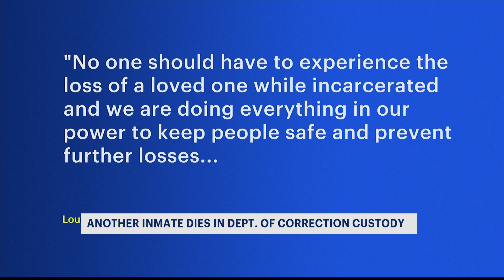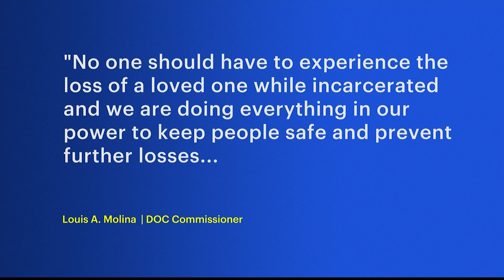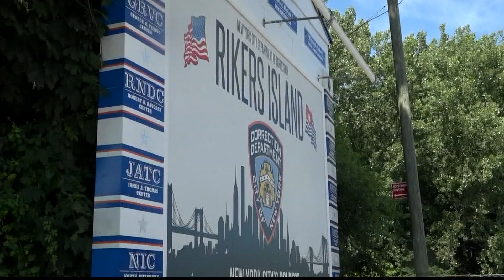DOC: Person dies in custody at Anna M. Kross Center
A person in custody at the Anna M. Kross Center passed away Friday, according to the Department of Corrections.